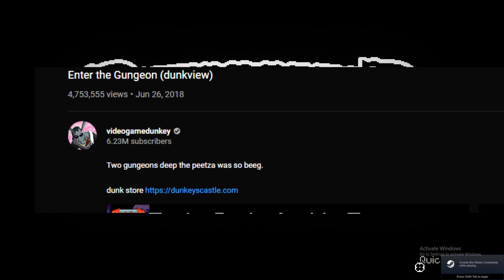CALL OF DUTY: GUNGEON WARFARE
not a smash video don't kill me, gungeon fun game